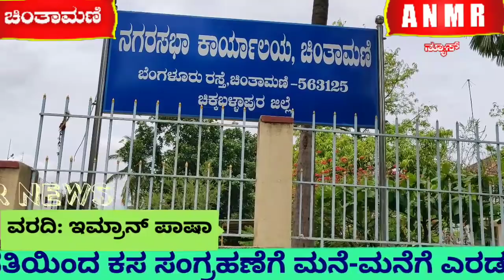ಕಸ ಸಂಗ್ರಹಣೆಗೆ ಮನೆ-ಮನೆಗೆ ನಗರಸಭೆ ವತಿಯಿಂದ ಎರಡು ಪ್ಲಾಸ್ಟಿಕ್ ಬಕೆಟ್ ಗಳ ವಿತರಣೆ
ಚಿಂತಾಮಣಿ ನಗರಸಭೆ ವತಿಯಿಂದ ಕಸ ಸಂಗ್ರಹಣೆಗೆ ಮನೆ-ಮನೆಗೆ ಎರಡು ಪ್ಲಾಸ್ಟಿಕ್ ಬಕೆಟ್ ಗಳ ವಿತರಣೆ